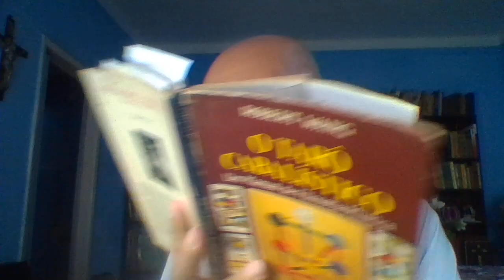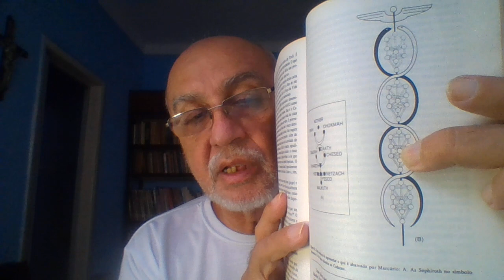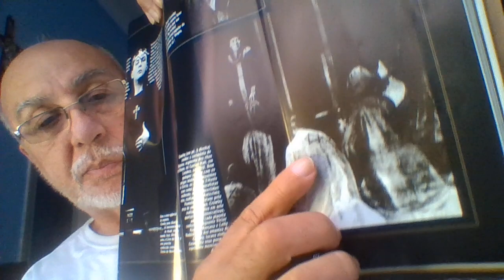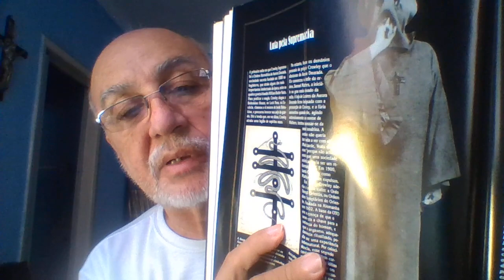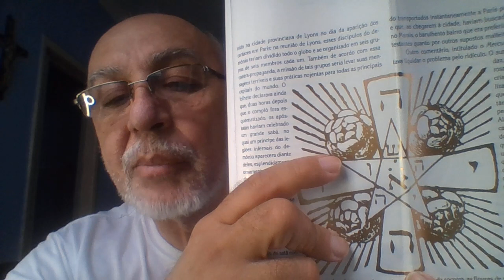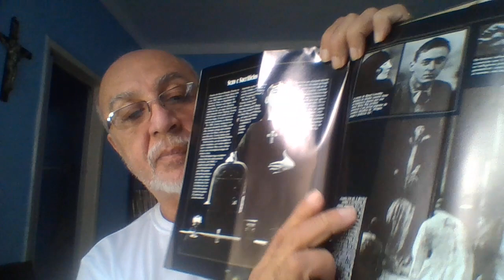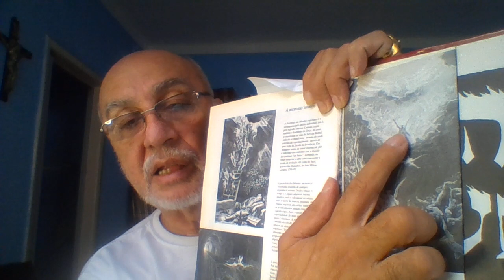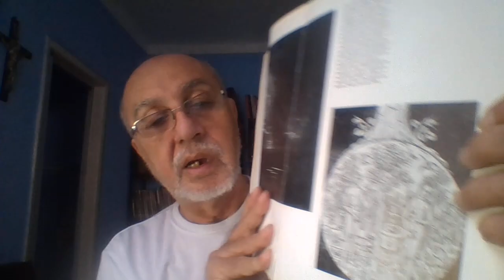Deus O Demiurgo Jaweh E Jesus 4E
ESTE É O QUINTO VÍDEO DA SÉRIE SOBRE JESUS, ÚLTIMO ITEM DE UM TRABALHO INTITULADO "DEUS O DEMIURGO JAWEH E JESUS".
AQUI MOSTRAMOS COMO O SER HUMANO (ALEGORICAMENTE "ADÃO E EVA") COMERAM O FRUTO PROIBIDO, CUJO SIGNIFICADO NÃO EXPLICAMOS AINDA AQUI = VAI SER O ASSUNTO DO PRÓXIMO VÍDEO.
O QUE EXPOMOS É QUE HAVIA "A LEI DOS 3 ESTÁGIOS", PELA QUAL A INFORMAÇÃO VERDADEIRA, O AYIN-SOPH-AUR", ATRAVÉS DE "RESHIT", DEUS CRIADO PELO DEUS INCRIADO, MANIFESTAÇÃO DO IMANIFESTO (DE ACORDO COM NOSSA LINHA, A QUAL DENOMINAMOS "GNOSIOLOGIA"). "JAWEH", CRIATURA NASCIDA DE "RESHIT" CRIA UM MUNDO DENOMINADO "OLAM DE AZILUTH", O QUAL RECEBE A VERDADEIRA INFORMAÇÃO VINDA DE "AUR",  CUJO SÍMBOLO E UM SOL ALADO OU UM PÁSSARO OU SIMPLESMENTE UM PAR DE ASAS.        SEMPRE É UMA AVE.
DO "OLAM DE AZILUTH" A INFORMAÇÃO DESCE PARA O "OLAM DE BRIAH OU BERIAH" E DAÍ, DÁ AINDA OUTRA DESCIDA PARA O "OLAM DE YETZIRAH".
INFORMAÇÃO, ENFORMAÇÃO E FORMAÇÃO = DEVERIAM GERAR O MUNDO DA "FORMA".
O MITO NOS DIZ QUE "JAWEH" CRIOU UM SER A QUEM CHAMOU DE "ADAM KADMON", ANDRÓGINO, MACHO E FÊMEA. ESTE SER DEVERIA MANTER-SE NA VERDADE, ISTO E, NÃO ALTERAR A "INFORMAÇÃO" QUE VEM DO "PRINCÍPIO" O QUAL É "RESHIT", PROCEDENTE DO "AYIN".
DESOBEDECENDO A "JAWEH" (EXPLICAREMOS ISTO NO PRÓXIMO VÍDEO), O "ADAM KADMON" TORNA-SE O "BELIAL". NESTE NOVO ESTADO ELE NÃO PODERIA PERMANECER NO "OLAM DE YETZIRAH", POIS PERDEU A "VERDADEIRA INFORMAÇÃO", PRODUZINDO UMA DESINFORMAÇÃO, CUJAS CONSEQUÊNCIAS ATINGIRÃO - EM SEUS DESDOBRAMENTOS - OS DEMAIS MUNDOS SUPERIORES. PARA EVITAR ISTO, "JAWEH" CRIA O "OLAM DE ASSIAH", MUNDO DA DESINFORMAÇÃO, DA DEFORMAÇÃO E DA FORMA DEFEITUOSA.
"JAWEH" NÃO SOMENTE CRIA O "OLAM DE ASSIAH". EXPULSA O "BELIAL" COM TODAS AS TERATOLOGIAS (MONSTRUOSIDADES CRIADAS POR ELE)  PARA O NOVO MUNDO OU "OLAM", ACRESCENTANDO MAIS UM AOS 3 ESTÁGIOS ANTERIORES: AGORA SERÃO 4.
ESTE É O CONTEXTO DESTE VÍDEO. NO PRÓXIMO EXPLICAREMOS "A QUEDA", A QUAL TORNOU REALIDADE O "OLAM DE ASSIAH", NOSSO UNIVERSO.
NELE ESTAMOS APRISIONADOS; MAS PODEMOS BUSCAR A LUZ, A VIDA E O AMOR PERDIDOS (QUANDO ESCOLHEMOS A SOMBRA E REJEITAMOS A LUZ).
ESTE É O CAMINHO DA INICIAÇÃO VERDADEIRA, PORÉM HÁ OUTRAS QUE AINDA QUEREM PERMANECER NAS TREVAS: IGNORÂNCIA, ARROGÃNCIA, AUTO-ADORAÇÃO, VAIDADE, E, SOBRETUDO, A ESCRAVIZAÇÃO DO HOMEM PELO PRÓPRIO HOMEM.
É O QUE CHAMAMOS "O CULTO DA MORTE".